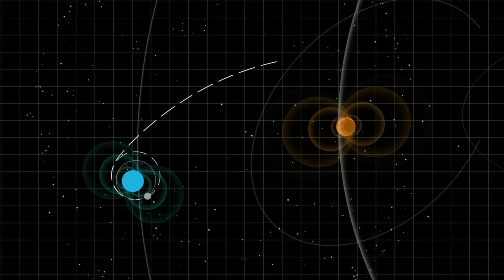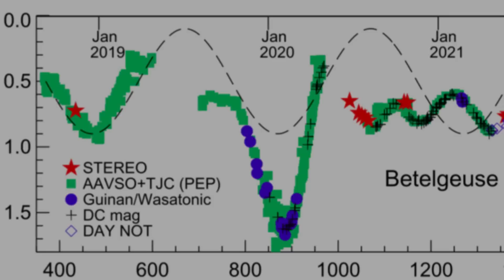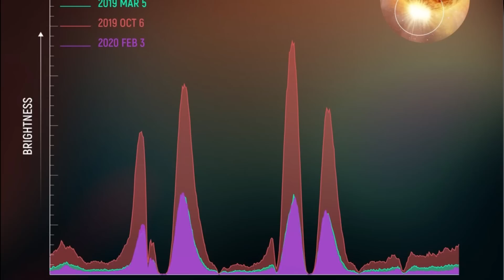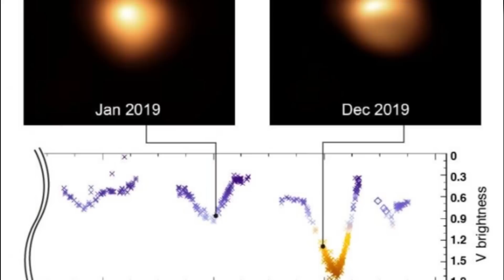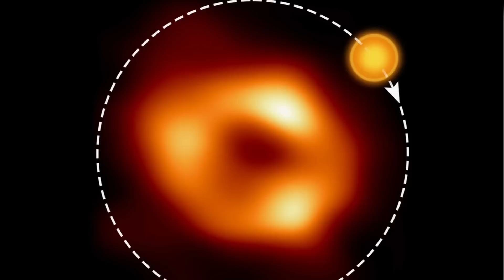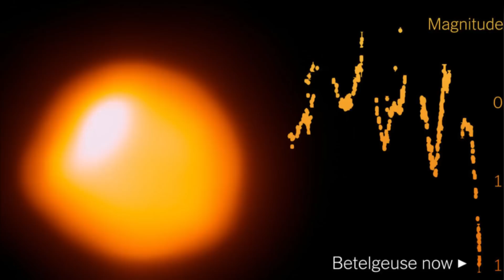HACE 1 MINUTO: ¡El Telescopio James Webb Anuncia Un Aterrador Descubrimiento Sobre Betelgeuse!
El Telescopio James Webb ha realizado un inquietante descubrimiento sobre Betelgeuse, una supergigante roja ubicada en la constelación de Orión.
Betelgeuse, conocida por ser una de las estrellas más brillantes en el cielo nocturno, ha sido objeto de estudio durante décadas debido a su comportamiento inusual. Sin embargo, gracias a la precisión y capacidad de observación sin precedentes del Telescopio James Webb, los científicos han logrado obtener datos sorprendentes y esclarecedores.
La observación detallada de Betelgeuse revela que la estrella ha experimentado una disminución significativa en su brillo y tamaño en comparación con mediciones anteriores. Esta reducción drástica en su luminosidad ha dejado perplejos a los expertos, ya que Betelgeuse es conocida por su brillo excepcional y su papel destacado en la constelación de Orión.
Además de la disminución en el brillo, el Telescopio James Webb ha detectado cambios inusuales en la temperatura superficial de Betelgeuse. Estos cambios podrían indicar perturbaciones en las capas externas de la estrella, lo que plantea preguntas sobre su evolución y futuro.
Este descubrimiento ha llevado a los científicos a plantear varias teorías para explicar el comportamiento inusual de Betelgeuse.